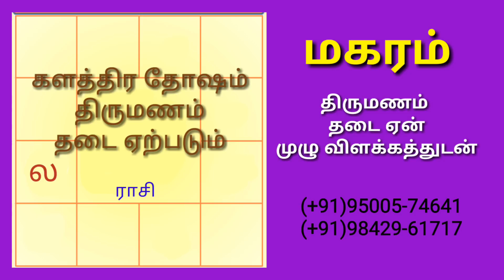மகரம் ராசி பலன்/ delay marriage solution in Tamil/ late marriage reasons in Tamil/magara lagnam